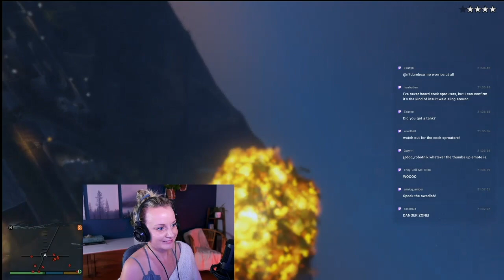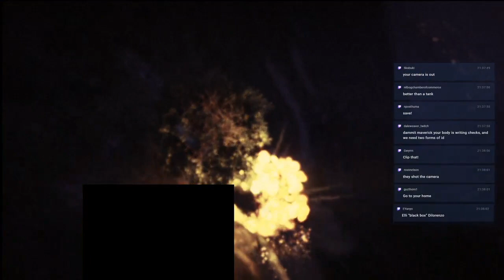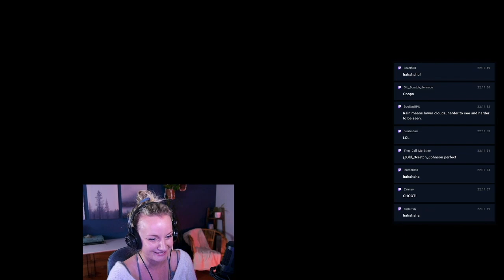How to steal a tank and satisfy a woman (in GTA)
My biggest dream came true. But then...